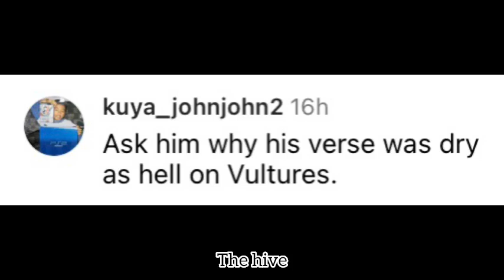Kanye West in Dubai today. Wearing all white in new pictures & videos